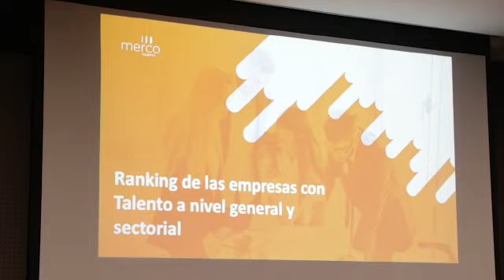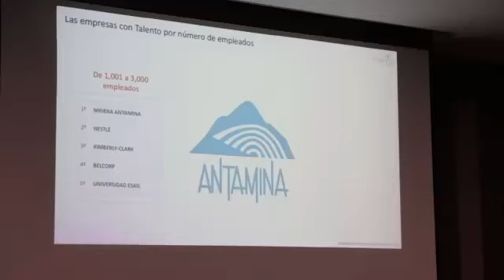Merco Talento 2019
ExcelenciaMinera: Nos ubicamos dentro del Top 3 del Ranking General de MercoTalento 2019 y mantenemos el liderazgo dentro del sector minero por sexto año consecutivo. Porque nuestro recurso más preciado son nuestros colaboradores, seguiremos trabajando con los más altos estándares para promover buenas prácticas laborales que nos permitan construir LaEmpresaQueTodosQueremos.